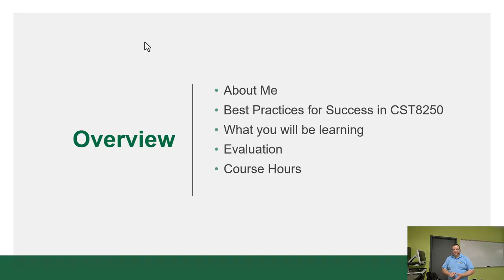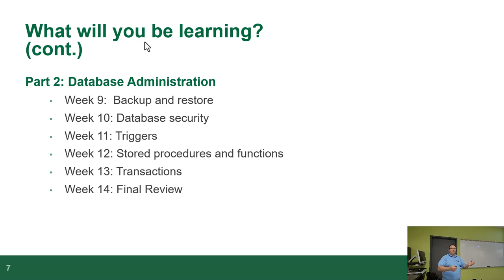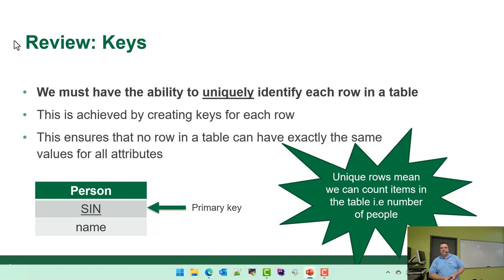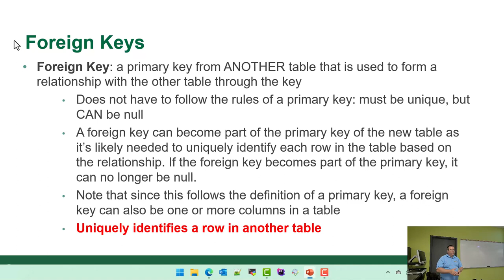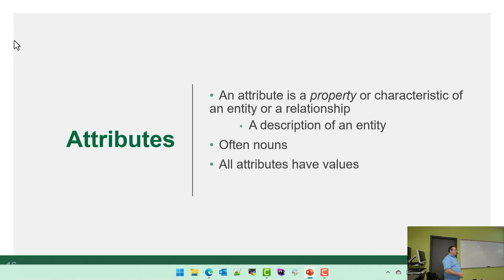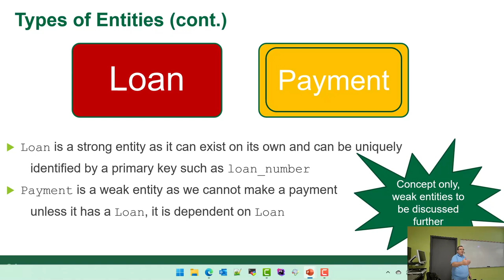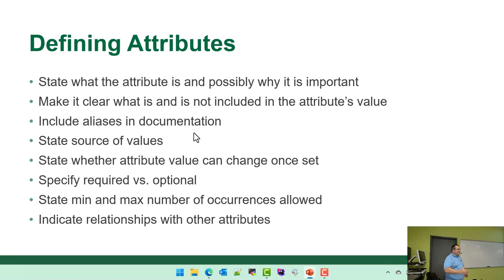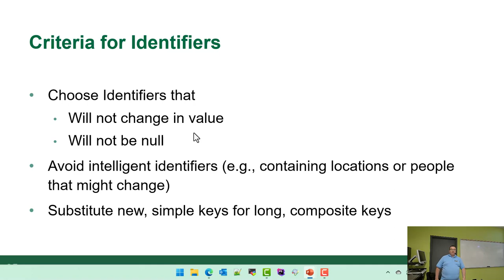CST8250 - 23S - Week 1